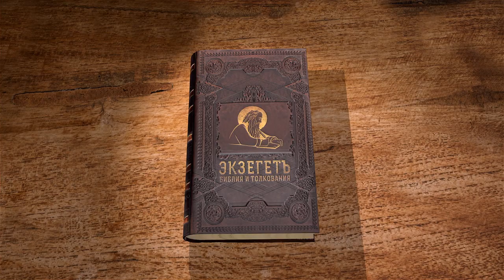2-е Послание к Коринфянам. Глава 8 "Щедрая милостыня ради Христа" Андрей Иванович Солодков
Команда Экзегет.

🔸  Пожертвования для Иерусалимской церкви
🔸  "Доброхотно дающих любит Бог"
🔸  Святой человек - кающийся грешник
🔸   Дела милосердия
🔸   Верный последователь апостола Тит
🔸   Избранные для благотворения
🔸   Милостыня ради Христа

📜 Читать 2-е Послание к Коринфянам ап. Павла глава 8 (с толкованиями)